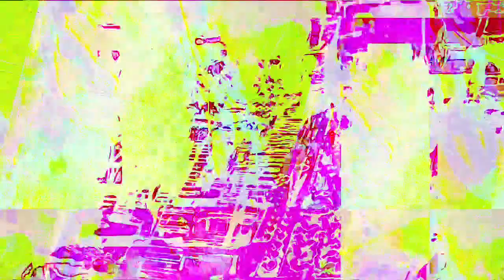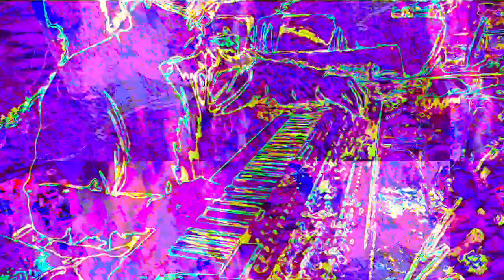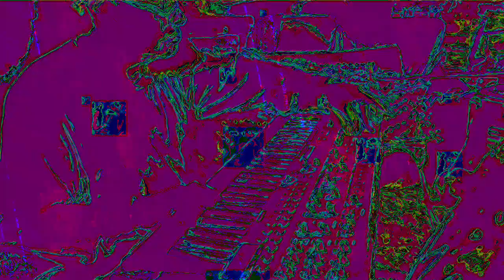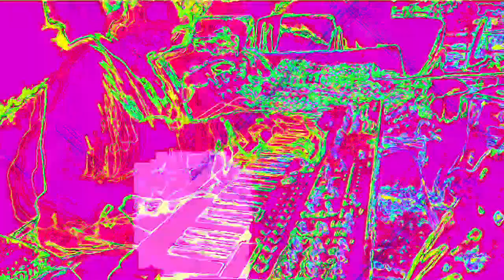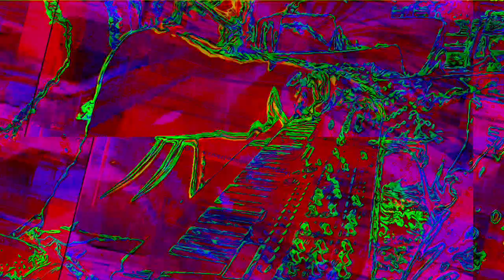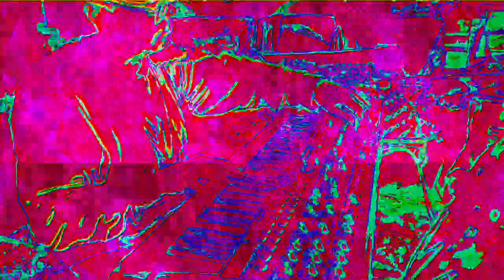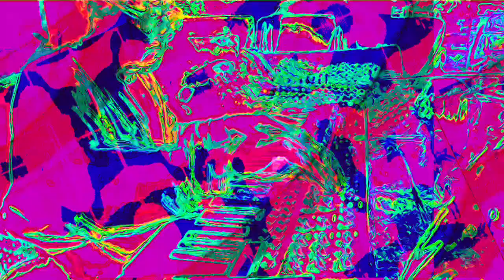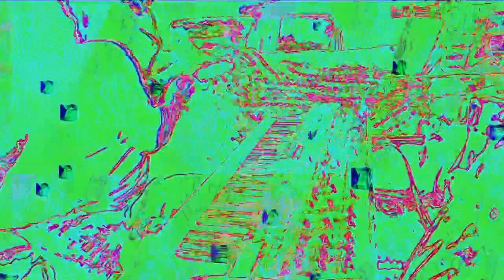Movie 22 11 27 07h39m20s The 12m12s video set uploaded. *Photosensitivity Warning*